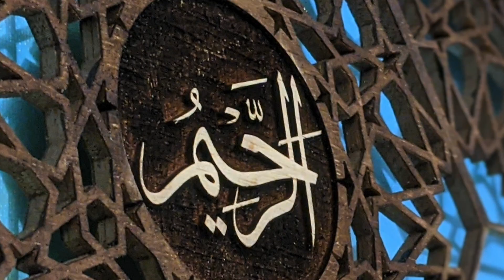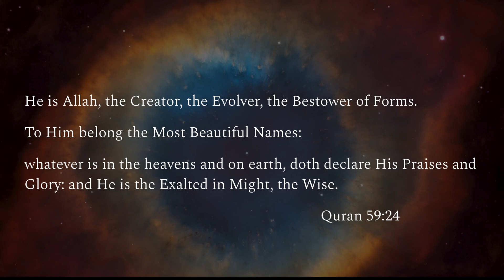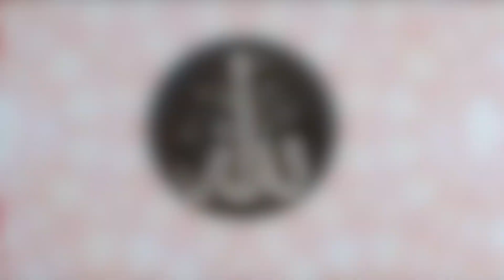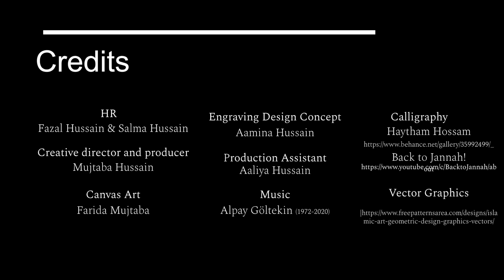Asma Allah ul Husna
This video is about Asma Allah ul Husna (The Most Beautiful Names of God)